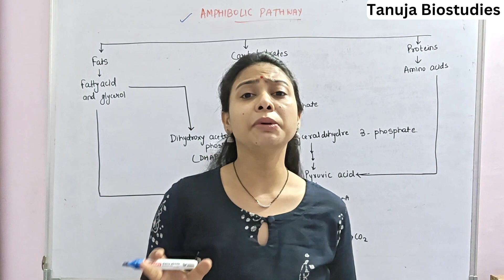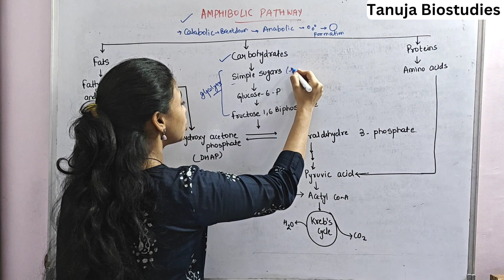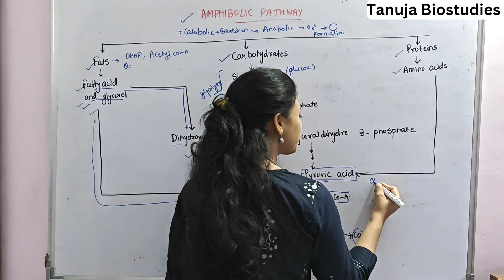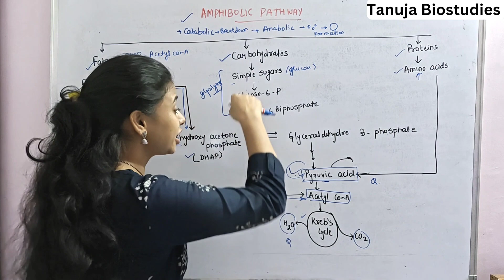Ch-14 Respiration in plants | Amphibolic Pathway | NEET 2024 | Class 11 Biology